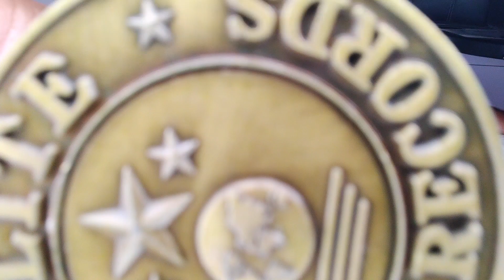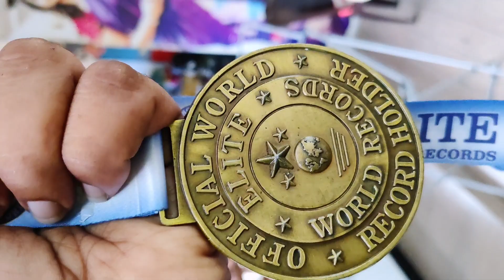உலக சாதனை | ലോക റെക്കോർഡ് | WORLD RECORD | TANDKCOUPLE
I always try to do better than I have before, so I think it would be good to break the World Record.
Special Thanks to Vasavi club , My Husband and My parent's